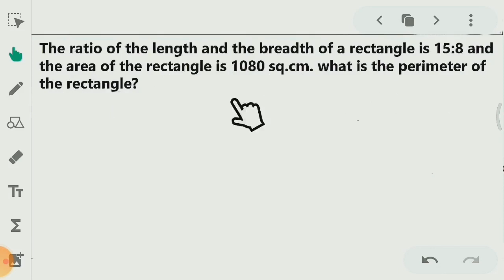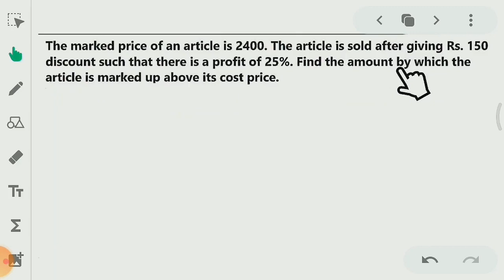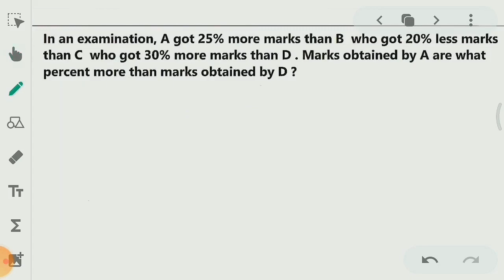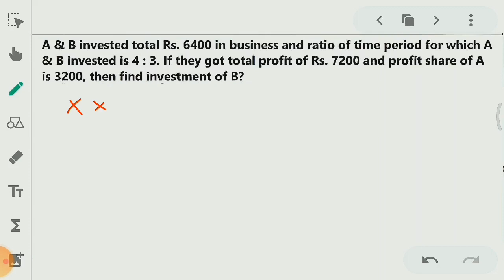Quant Mock Test IBPS RRB PO Clerk 2023 | Maths Practice Set for IBPS RRB PO/Clerk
Quant Mock Test IBPS RRB PO/Clerk 2023 | Quant Marathon IBPS RRB PO/Clerk 2023 | Maths MockTest for IBPS RRB PO/Clerk Exam 2023 @YashStudyHub